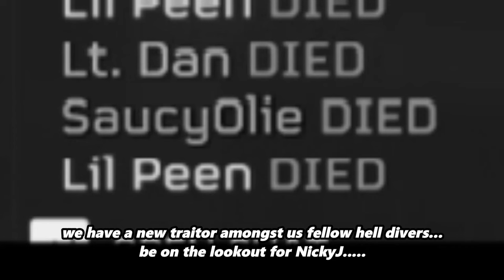THE WORST HELLDIVER EVER (HELLDIVERS2 FUNNY MOMENTS)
WWWWWWWWOOOOOOOOOOOOOOOOOOOOWWWWWWWWWW
much love on that first video everyone hope u guys enjoy this one more love and support and more to come!